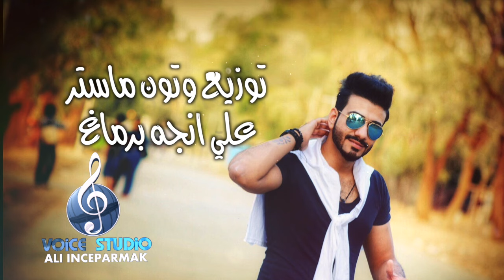محمد الزين - بعد ما احن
الحان وكلمات احمد الساري
توزيع وتون ماستر علي انجه برماغ
تسجيل فويس استوديو